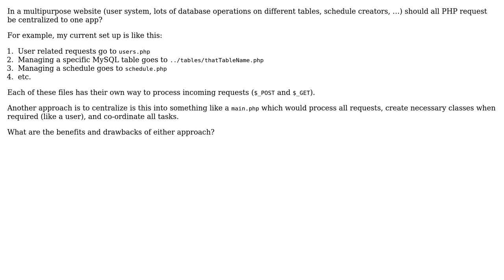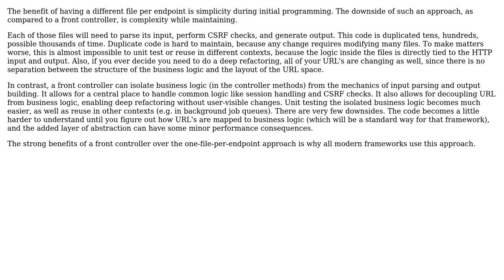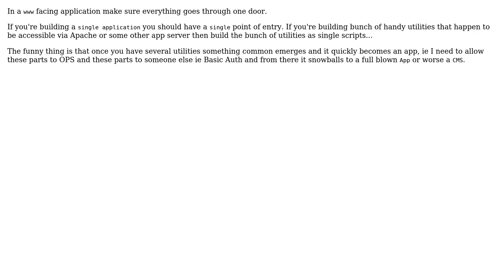Software Engineering: Should all PHP requests be centralized? (3 Solutions!!)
Software Engineering: Should all PHP requests be centralized?

With thanks & praise to God, and with thanks to the many people who have made this project possible! | Content (except music & images) licensed under CC BY-SA | Music | Images & others | With thanks to user tones31 user Joeri Sebrechts user Harry user GrandmasterB user 5gon12eder and the Stack Exchange Network Trademarks are property of their respective owners. You are responsible for your own actions.